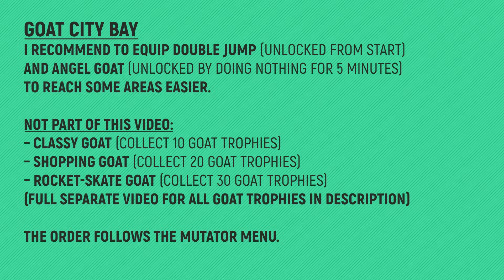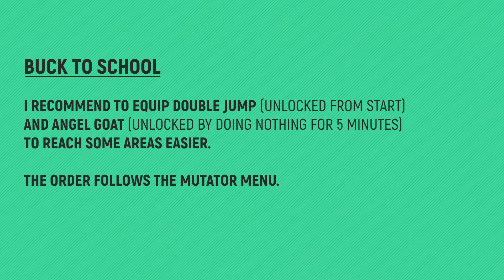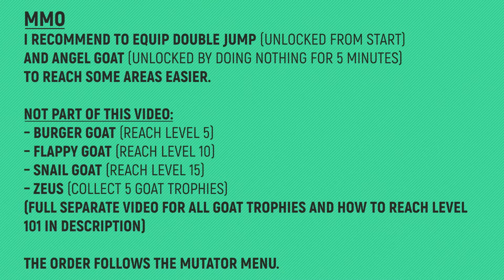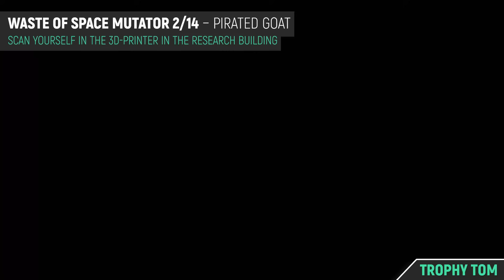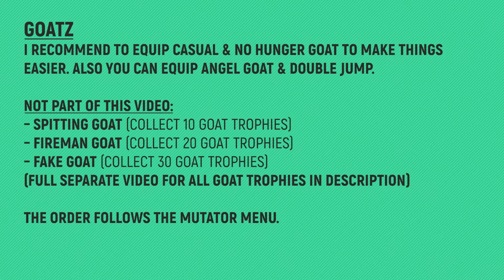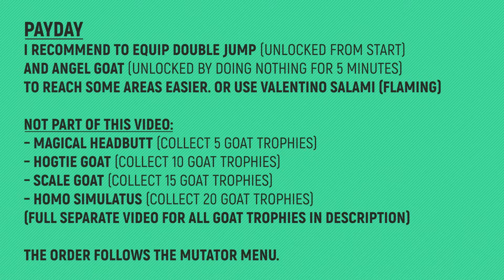Goat Simulator Remastered - All Goats/Mutators - Full Game - How to Unlock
TIMELINE:
00:00:00 – Goatville Mutator 1/9 – Jet Pack
00:00:52 – Goatville Mutator 2/9 – Evil Goat
00:01:40 – Goatville Mutator 3/9 – Goat Queen
00:02:12 – Goatville Mutator 4/9 – Ripped Goat
00:03:20 – Goatville Mutator 5/9 – Robot Goat
00:06:21 – Goatville Mutator 6/9 – I am Bread
00:07:20 – Goatville Mutator 7/9 – I am Toaster
00:08:17 – Goatville Mutator 8/9 – Pitching Machine
00:08:45 – Goatville Mutator 9/9 – Angel Goat
00:09:13 – Goat City Bay Mutator 1/7 – Tornado Goat
00:10:51 – Goat City Bay Mutator 2/7 – Repulsive Goat
00:11:28 – Goat City Bay Mutator 3/7 – Deadgoa7
00:12:10 – Goat City Bay Mutator 4/7 – Builder Goat
00:14:02 – Goat City Bay Mutator 5/7 – Grappling Goat
00:14:42 – Goat City Bay Mutator 6/7 – Hitchhicker Goat
00:16:28 – Goat City Bay Mutator 7/7 – I am Baguette
00:18:09 – Buck to School Mutator 1/5 – Artsy Goat
00:18:45 – Buck to School Mutator 2/5 – Cheer Goat
00:19:15 – Buck to School Mutator 3/5 – Hex Goat
00:19:46 – Buck to School Mutator 4/5 – Prom Goat
00:20:12 – Buck to School Mutator 5/5 – Stoned Goat
00:21:08 – MMO Mutator 1/7 – Mermaid Goat
00:22:36 – MMO Mutator 2/7 – Excaligoat
00:23:47 – MMO Mutator 3/7 – Wheel Goat
00:24:51 – MMO Mutator 4/7 – Old Goat
00:26:44 – MMO Mutator 5/7 – Jörgen
00:28:00 – MMO Mutator 6/7 – Anti-Gravity Goat
00:29:30 – MMO Mutator 7/7 – Jouster
00:30:14 – Waste of Space Mutator 1/14 – Alien Queen Goat
00:31:10 – Waste of Space Mutator 2/14 – Pirated Goat
00:32:10 – Waste of Space Mutator 3/14 – Professor Goat
00:33:57 – Waste of Space Mutator 4/14 – Tether Goat
00:35:55 – Waste of Space Mutator 5/14 – Milky Way Goat
00:39:54 – Waste of Space Mutator 6/14 – Father Goat
00:40:42 – Waste of Space Mutator 7/14 – Good Goat
00:41:27 – Waste of Space Mutator 8/14 – Sneaky Goat
00:42:36 – Waste of Space Mutator 9/14 – Swindler Goat
00:43:39 – Waste of Space Mutator 10/14 – Goat of many Hats
00:44:45 – Waste of Space Mutator 11/14 – Half a Goat
00:45:31 – Waste of Space Mutator 12/14 – Juvenile Goat
00:46:22 – Waste of Space Mutator 13/14 – Accountant Goat
00:46:58 – Waste of Space Mutator 14/14 – Censored Goat
00:50:26 – Goatz Mutator 1/5 – Goat Goat
00:51:52 – Goatz Mutator 2/5 – Vodoo Goat
00:52:50 – Goatz Mutator 3/5 – Plastic Goat
00:53:34 – Goatz Mutator 4/5 – Sky Goat
00:54:16 – Goatz Mutator 5/5 – Prototype Goat
00:55:03 – Payday Mutator 1/11 – Slapstick Goat
00:55:57 – Payday Mutator 2/11 – Rocket Attacher
01:00:19 – Payday Mutator 3/11 – Oil Spill
01:01:10 – Payday Mutator 4/11 – Limb Ragdoller Goat
01:02:00 – Payday Mutator 5/11 – Catified Goat
01:04:17 – Payday Mutator 6/11 – Dynamite Goat
01:05:27 – Payday Mutator 7/11 – Babushka
01:06:41 – Payday Mutator 8/11 – Drillicopter
01:07:45 – Payday Mutator 9/11 – Balloon Goat
01:09:17 – Payday Mutator 10/11 – Bag
01:09:51 – Payday Mutator 11/11 – Sugar Cloud

🙏SPECIAL THANKS TO MY PLATINUM MEMBERS:
Tomyabo